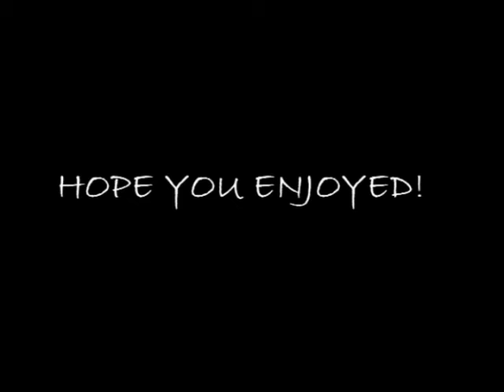adam bond 3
i wasn't in this fim i was i'll that day so my camrea man/edidor stood in for me.